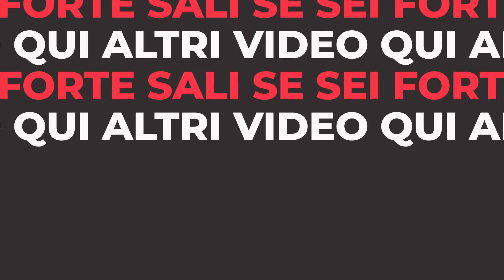"Rework" Item Adc - League of Legends